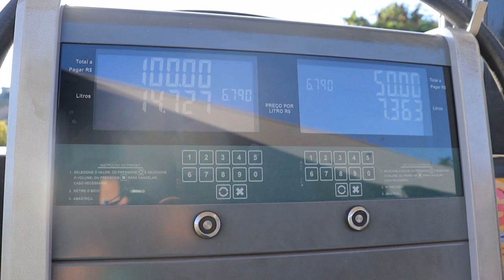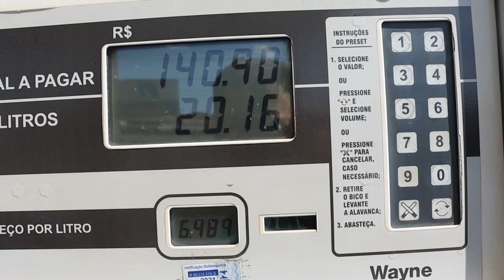APÓS CORTE NAS REFINARIAS, PREÇO DA GASOLINA CAI POUCO NAS BOMBAS DO PAÍS.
| BRASIL |